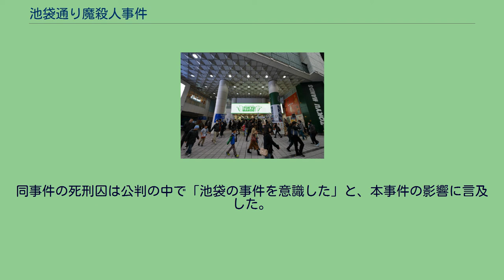池袋通り魔殺人事件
池袋通り魔殺人事件（いけぶくろとおりまさつじんじけん）は、1999年（平成11年）9月8日に東京都豊島区東池袋で発生した通り魔（無差別殺人）事件。
白昼の繁華街で通行人が次々と襲われ、女性2人が死亡したほか、通行人6人が負傷した。
1999年9月8日11時35分 - 40分ごろにかけ、豊島区東池袋の東急ハンズ池袋店前で、加害者の男Z（当時23歳）が、包丁（刃体の長さ約14.4 cm）・玄能（重さ約270 g）で通行人を無差別に襲い、2人（66歳女性と29歳女性）を殺害し、6人に重軽傷を負わせた。
Zはサンシャインシティの地下通路からエスカレータで東急ハンズ正面入り口前に出た後、「ウォー！むかついた。ぶっ殺す」と大声で叫んだ。
まずサンシャインシティのエスカレーターをのぼってきた夫婦2人を包丁と金槌で襲い、66歳女性を殺害した。
次に東急ハンズ前に差し掛かった夫婦2人のうち29歳女性を包丁で刺し、殺害した。
Zは60階通りを池袋駅方向に走り、その途中で私立高校の1年生4人グループのうち3人を切りつけ、さらに2人に切りつけた。
その後、Zは池袋駅前で通行人たちに取り押さえられ、その場で現行犯逮捕された。
加害者Z・Hは1975年（昭和50年）11月29日生まれ、本籍地は岡山県岡山市灘崎町（現：岡山市南区灘崎）。
2020年（令和2年）9月27日時点で、加害者Z（現在46歳）は死刑囚として、東京拘置所に収監されている。
2009年（平成21年）に再審請求を行ったが、2015年（平成27年）までに東京地裁・東京高裁で棄却決定がなされ、同年時点では最高裁に係属していた。
Zは倉敷市出身で、両親・兄とともに4人で生活していた。
3歳の時に一家が引越しし、その後は児島郡灘崎町（現：岡山市南区）で育った。
Zが小学校高学年の頃から、両親はギャンブルに溺れるようになった。
父が親の遺産を相続し、大金を手にしたのがその原因であった。
Zが中学生になると両親のギャンブル癖は悪化の一路を辿ったが、中学3年の時、勉強に打ち込んだ成果があって、進学校とされる高校に入学した。
しかし、両親のギャンブルは止むことはなく、ついには数千万円の借金を残して失踪。
残された彼の家には借金取りが連日のように押しかけてくるようになった。
兄は大学生として一人暮らしをしていたため、Zが1人で借金取りの対応に迫られることになった。
大学進学を希望し、進学校と言われていた県立高校に入学したが、経済的な困窮から、高校は2年次の1993年（平成5年）5月31日付で退学。
進学を断念し、アルバイトに専念するようになった。
以後、一時は兄の下へ身を寄せ、パチンコ屋で住み込みで働くようになった。
一時期、両親もZと兄の下へ帰参していたが、再び蒸発した。
その後は塗装会社、照明器具工場、自動車部品工場など、各地で職を転々とした。
この間、小学校時代同級生であったある女性に好意を抱き、彼女に対して執拗なアプローチを行い、ストーカーのような行為にまで走ることがあった。
なお、1996年（平成8年）12月にはナイフを携帯したとして銃砲刀剣類所持等取締法違反罪で罰金刑に処せられた前科（1犯）がある。
日本での人生に絶望した彼は、1998年（平成10年）、新天地を求めてアメリカに短期渡航した。
ロサンゼルス・サンフランシスコ・ポートランドと向かったが、十分な滞在費がなく、途中で行き倒れて日本大使館に保護された。
就職先もなかったので、大使館の紹介で、現地のキリスト教会の牧師に事情を話し、教会の仕事を手伝うのと引き換えに衣食の面倒を見てもらっていたという。
逮捕後の取調べ時には、「この時期が人生で最も充実していた」と回想している。
しかし、こうした現地での生活も、ビザの失効と同時に終わった。
日本へ帰国後、Zはパスポートを破り捨てていたという。
その後は働きながらの大学への通学も考えたが、費用の面から頓挫。
犯行当時は都内の新聞販売店を辞めた直後だった。
犯行動機は「人生に絶望し、またどうしようもない環境的な不平等にイライラしたため」と供述している。
直接のきっかけは、事件直前に夜勤をしていた際、自分の携帯電話にかかってきた無言電話によるという。
犯行当日、殺人を予告するレポート用紙をアパートの自室の扉の外側に張りつけた。
本人は、およそ「真面目な人がさらにさらに苦しむ一方で、遊んで楽をしてい...